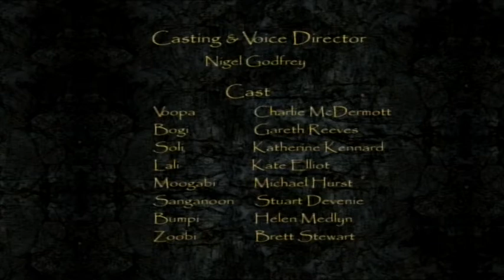Voopa The Goolash Episode 8 Spirits of the Forest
The Adventures of Voopa the Goolash was a groundbreaking story for kids created by Craig Whyte in 2006. It was years ahead of it's time. Essentially it was a story about The Goolash - A wonderful little species that was terribly persecuted as the main ingredient in the ever popular Goolash Soup! They were plundered and ravaged by a mean and nasty race - The Chalabini.

In order to survive the Goolash had to flee to every corner of the globe on their "skorts" and in their "wumtubs". What are those? You will need to watch the series to find out!

The series was years ahead of it's time as it was designed to bring children around the world together to help find and save the Goolash before it was too late. Their time was running out you see ...

Brilliant kids entertainment while teaching about sustainability and importance of preserving environment.